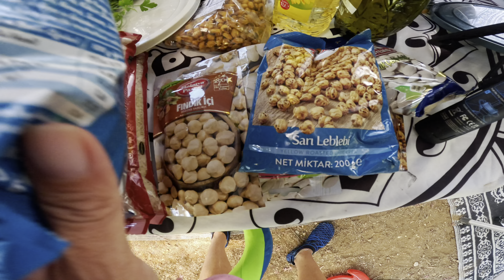Wetter bombastisch ☀️ das Meer ein Traum und das Essen erst 😍 | Türkei Tour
Hallo, schön das du da bist. Ich bin die Michaela und mit meiner Familie (🙋‍♂️ 🙋‍♀️ 👦 👧 🐶) reise ich seit einem Jahr im Wohnwagen durch Europa und Asien. In Ungarn haben wir ein Ferienhaus welches wir 2018 kauften und dort verbringen wir gerne unsere Zeit wenn wir mal eine Auszeit vom Caravanlife brauchen. Wenn du magst, kannst du uns auf unserer Reise begleiten und unsere täglichen Vlogs schauen.

HY30

diemichaela

Nein

Bernd 1981
Michaela 1982

Seit 2014